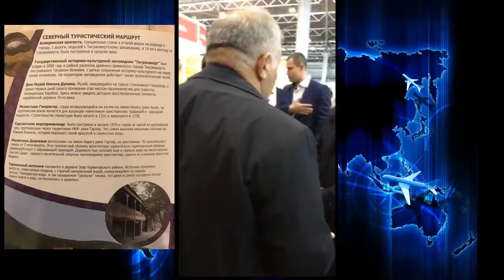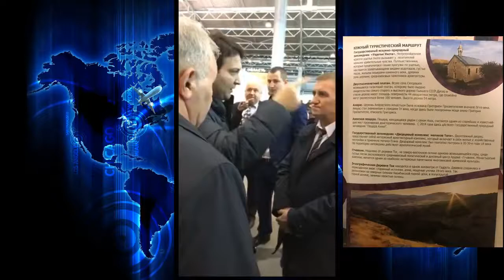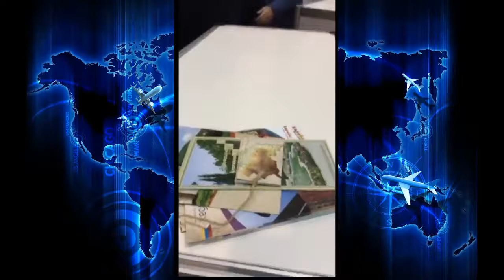Qarabağ separatçıları Rusiyada Şuşaya turlar satır!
Карабахские сепаратисты продают туры в Шушу в России!